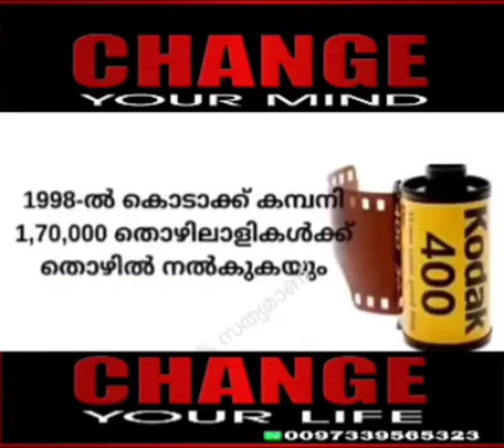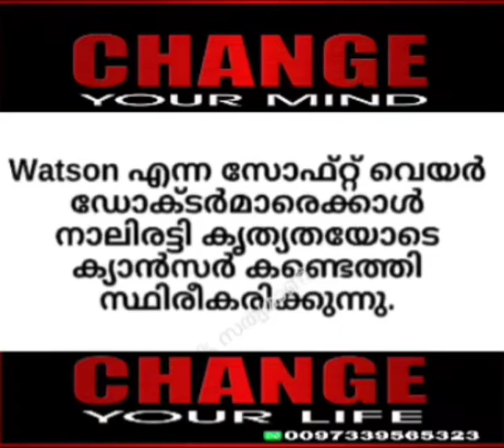/ rONE WEB CARD ആവശ്യമുള്ളവർ ബന്ധപ്പെടുക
rONE INFOTRADE | ഈ plan വേറെ level ആരിക്കും

താല്പര്യം ഉള്ളവർ ഈ ലിങ്കിൽ ക്ലിക്ക് ചെയ്യുക

Covid മഹാമാരി ലോകത്ത് വലിയ സാമ്പത്തിക തകർച്ച സൃഷ്ടിച്ചു മുന്നേറുമ്പോൾ, തൊഴിൽ മേഖലകളും, വാണിജ്ജ്യ വ്യാപാര മേഖലകൾ തകർന്ന് തരിപ്പണമായി മാറുമ്പോൾ ജീവിത വിജയത്തിന്, ശക്തമായ അടിത്തറയുമായി മുന്നേറുകയാണ് IT കമ്പനിയായ rONE Infotrade PVT LTD എന്ന കമ്പനി..

rONE CARD എന്ന Web Card ൻ്റെ Reseller ആയി വലിയൊരു സാമ്പത്തിക പരിരക്ഷ നേടിയെടുക്കാം കഴിയും എന്നതിനോട് ഒപ്പം വലിയൊരു സമ്പത്തിക സുസ്ഥിരത കൂടി ജീവിതത്തിൽ നമുക്ക് നേടിയെടുക്കാൻ സാധിക്കും.

ലോക ചരിത്രതിൽ ഇന്ന് വരെ കണ്ടിട്ടില്ലാത്ത അതി ന്യൂതനമായ ബിസിനസ്സ് കൺസെപ്റ്റ് ആണ് rONE

കൂടുതൽ വിവരങ്ങൾക്ക്നി ങ്ങൾക്ക് ആവശ്യമുള്ള എല്ലാ സപ്പോർട്ടും കൾക്കും

വിളിക്കുക / വാട്സ് ആപ്പ് ചെയ്യുക.

100% ഗവൺമെൻ്റ് ൻ്റെ എല്ലാ നിയമങ്ങളും അനുസരിച്ച്, ഓരോ പർച്ചേസിനും 18 % GST യും Payout ന് ടാക്സും നൽകി മാത്രം പ്രവർത്തിക്കുന്ന കമ്പനിയാണ് rONE Infotrade PVT LTD.